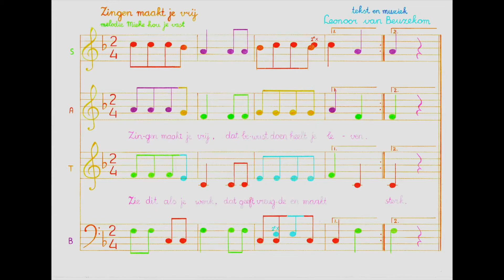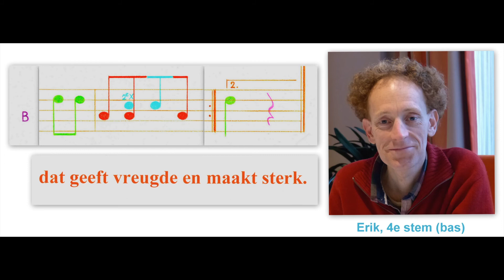Contact & muziek zingt "Zingen maakt je vrij"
Leonoor heeft het lied "Mieke hou je vast" 4-stemmig gemaakt en er een eigen tekst op geschreven. Op staan foto's en meer informatie over onze woongroep en muziekkwartet Contact & muziek. De tekst van het lied is
“Zingen maakt je vrij,
dat bewust doen heelt je leven.
Zie dit als je werk,
dat geeft vreugde en maakt sterk."